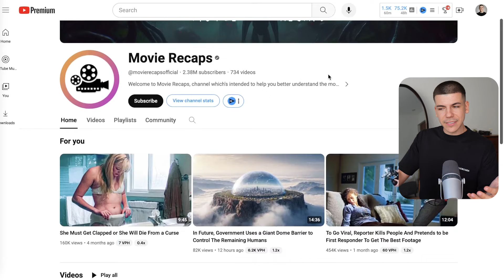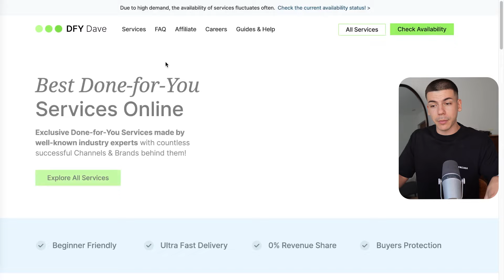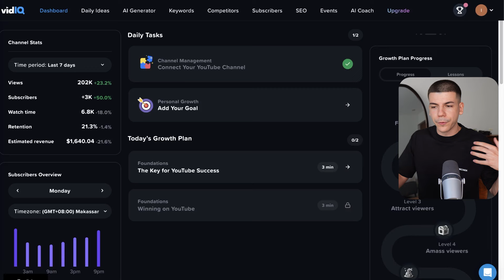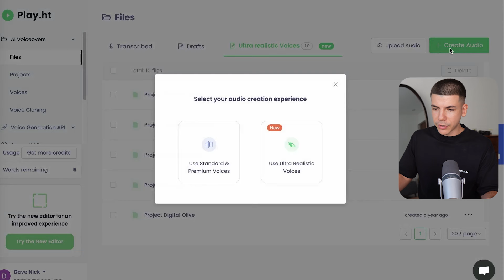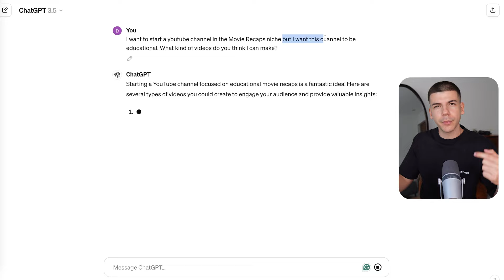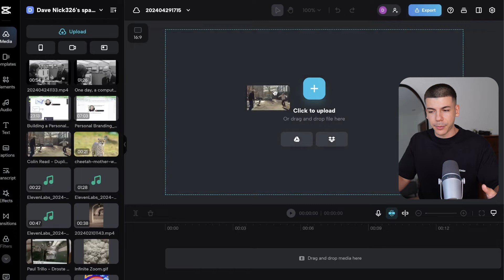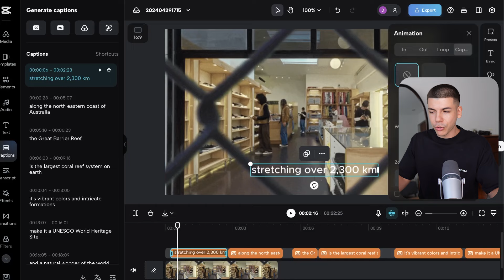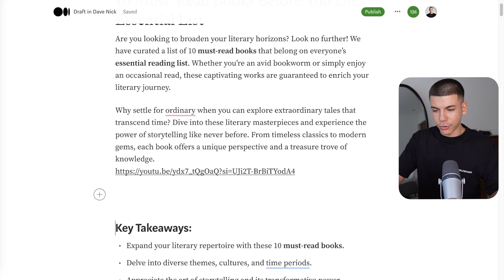Do THIS To Earn $1,600/Day with YouTube Automation (2024)